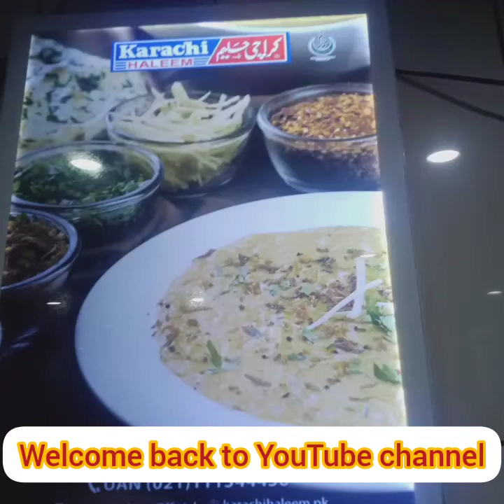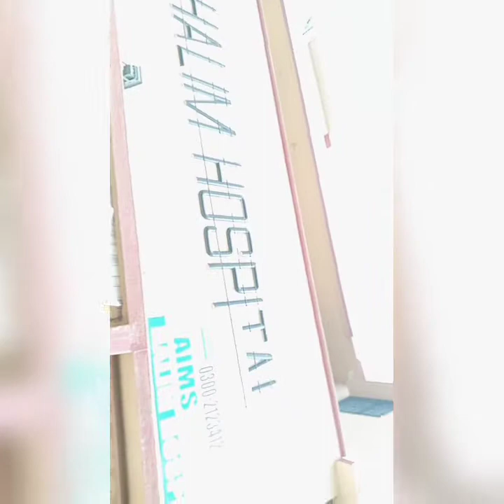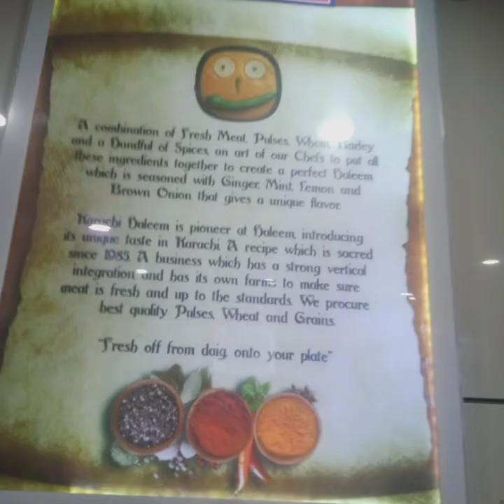1 week complete routine/Karachi haleem visit / wedding function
Haleem hospital check up and visit beautiful Karachi haleem/ beautiful dresses for wedding enjoy